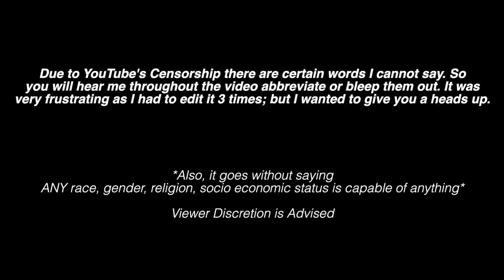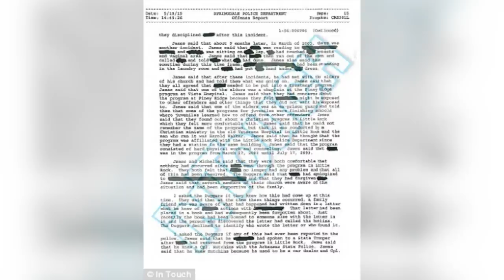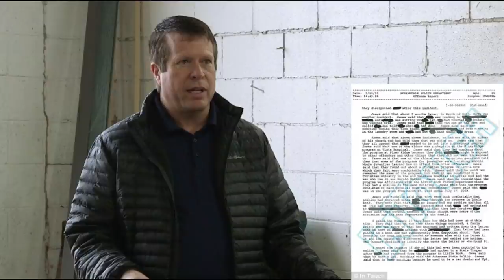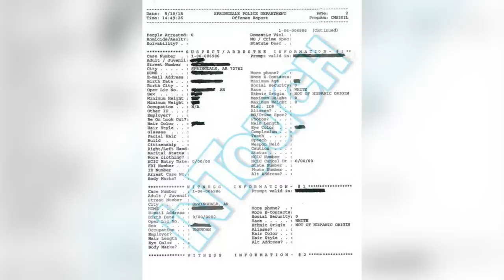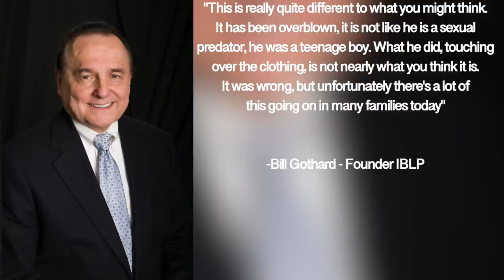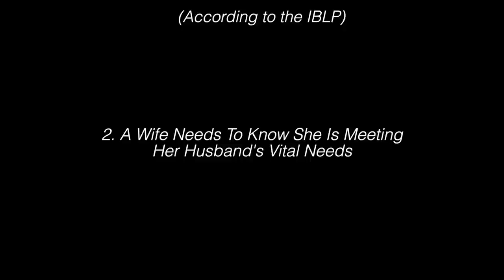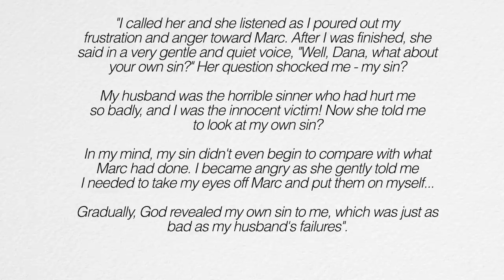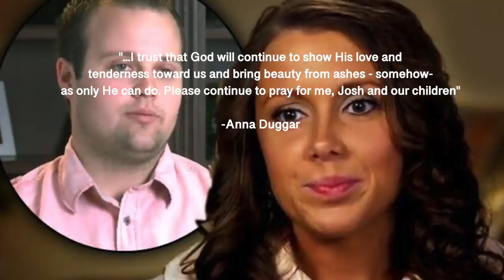Why Anna Duggar Won’t Leave Josh Duggar - Part 2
JoshDuggar AnnaDuggar Welcome to the conclusion of my series on Josh and Anna Duggar. Josh and Anna have weathered many storms throughout their marriage with Josh's recent conviction probably being the most difficult one yet. Anna has remained by his side through it all and continues to be a devoted wife to Josh despite what he's put his family through. Per her belief system, it has been drilled into her brain that a wife is to stand by her husband no matter what.

My Video About Anna Duggar: Deep Look Into Anna Duggars Life and "Love Story" With Josh Duggar

*TRIGGER WARNING* MATURE AUDIENCE ONLY

Please have a wonderful week!
BE